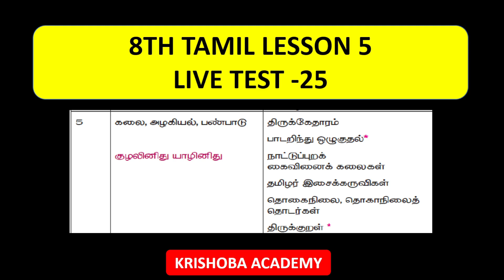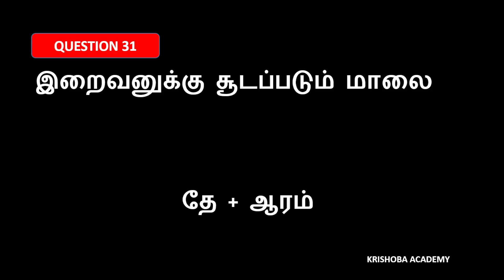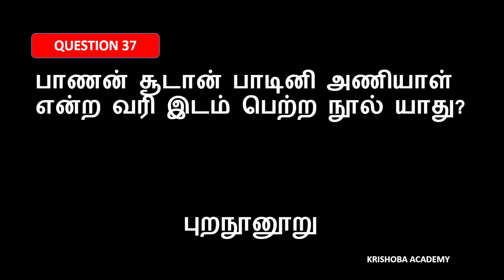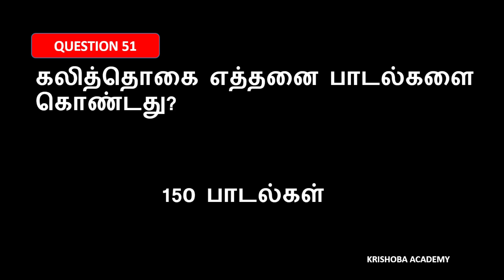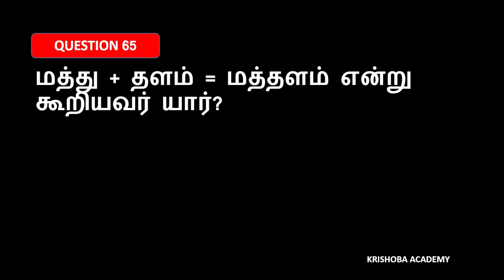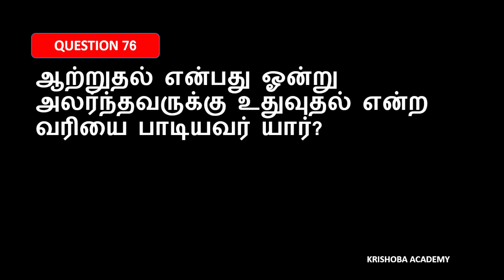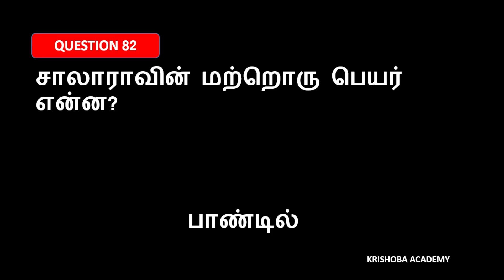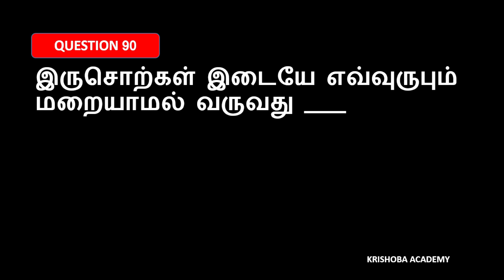8TH TAMIL-LESSON 5-LIVE TEST 25-KRISHOBA-TNPSC TAMIL